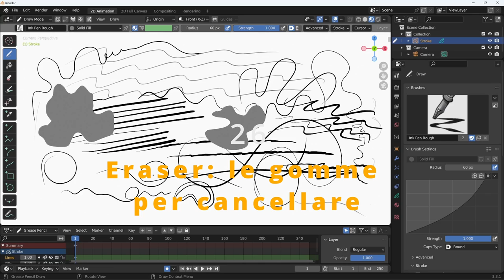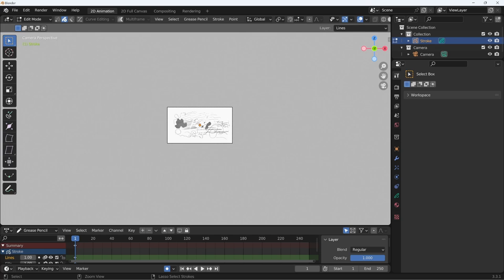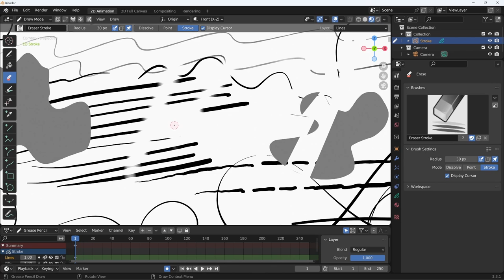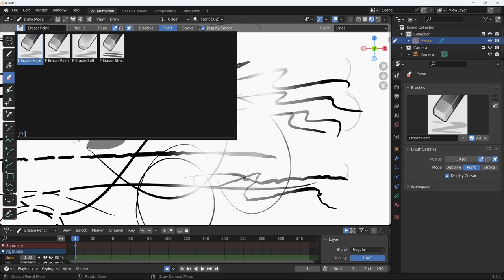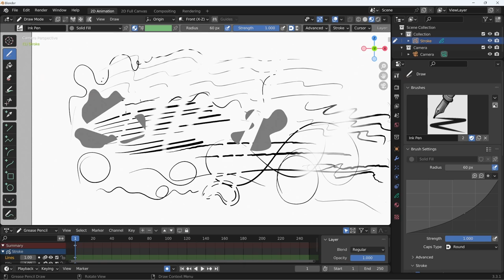Blender 3.3 Grease Pencil - 26 - Eraser: le gomme per cancellare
Lezione 26 - Eraser: le gomme per cancellare